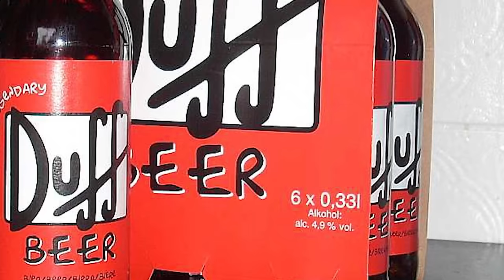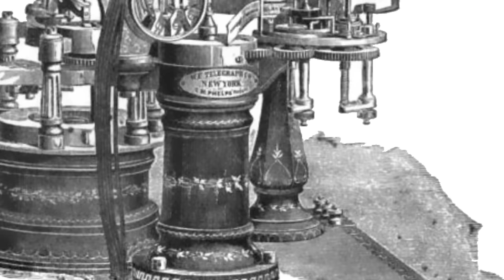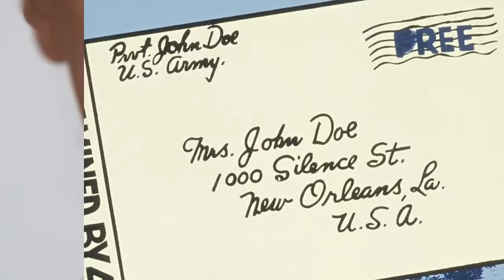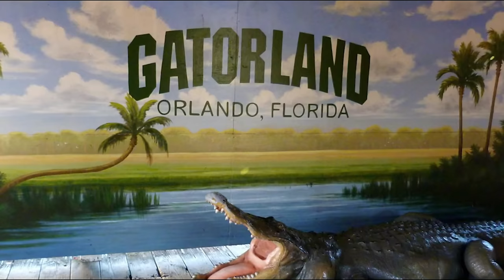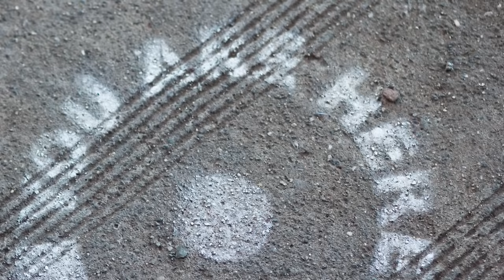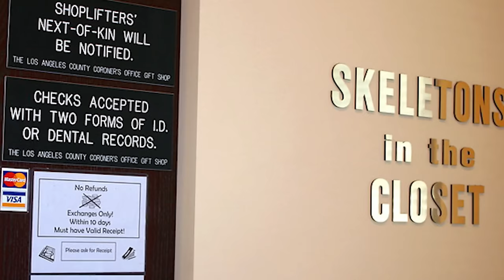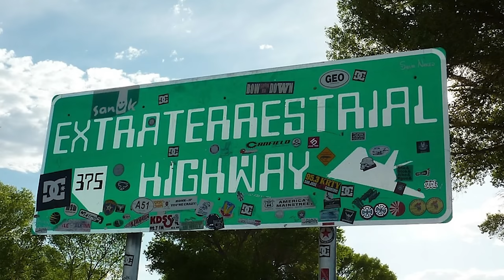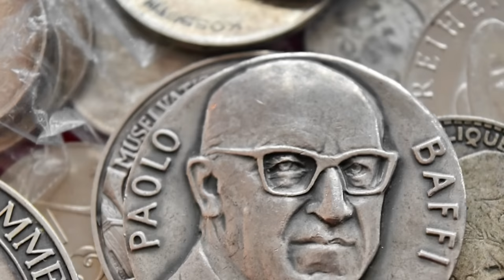Interesting Facts You Never Knew About the US. (1 Mexico)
80 Insane Facts You Never Knew About the US.

This video is filled with some of the most interesting facts about the United States and Mexico you may ever hear. Everyone loves fun facts, interesting facts, amazing facts, and random facts. Those are actually some of the most Googled words.  Insane or random facts are my favorite.

🔶My Other Channels:
📺  On This Day: @AboutToday
 🏡Suite Life For Briggs: @SuiteLife4Briggs

If you like any of these things this video is for you.